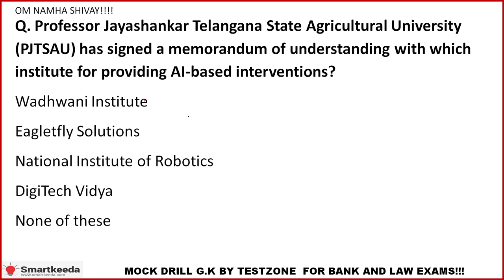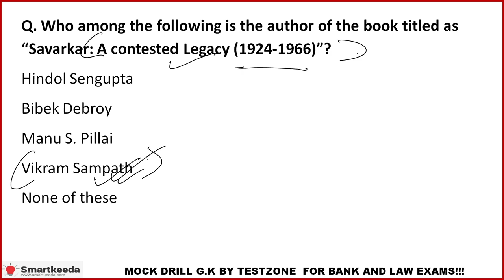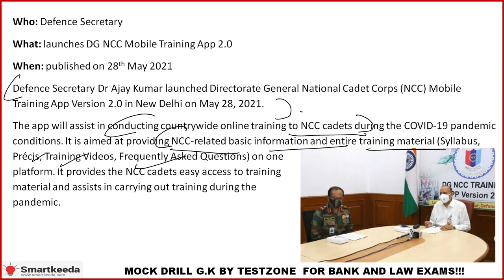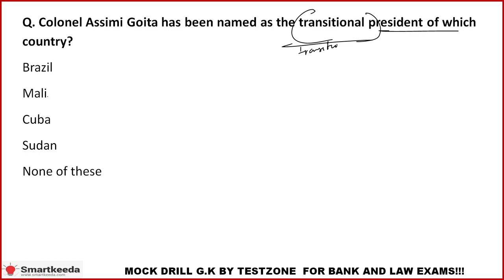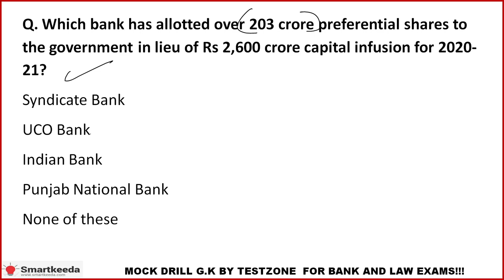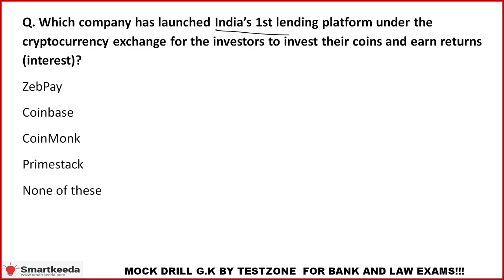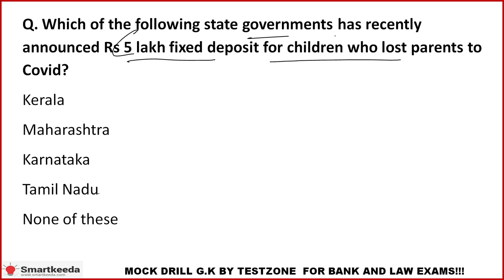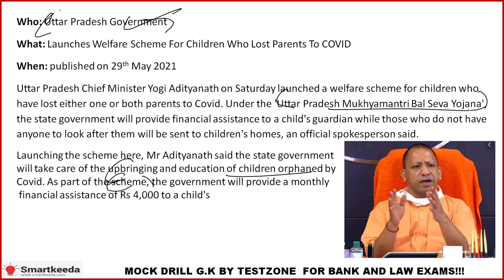Current Affairs English 31st May | SBI PO | IBPS PO | Clerk Mains | CLAT | NRA CET | SSC | Bank GK